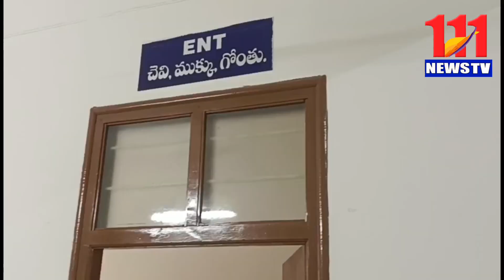ప్రభుత్వ ఆసుపత్రిలో నత్త నడకగా సాగుతున్నాయని వేగాంతం చేయండి111newstv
సెంటర్.. ఆదోని
జిల్లా .. కర్నూల ఆదోని సబ్ కలెక్టర్ కి జనసేన బృందం వినతిపత్రం ఇవ్వడం జరిగింది.

ఆదోని పట్టణంలో ఉన్న ఏరియా ఆసుపత్రి మరియు మాతా శిశు ఆసుపత్రి సంబంధించిన నూతన భవనాలు ఇంకా నిర్మాణ దశలోనే ఉన్నప్పటికీ వాటిని ఎలా ప్రారంభించారో సమాధానం చెప్పాలని డిమాండ్ చేశారు.
మాతా శిశు ఆసుపత్రిలో ప్రతిరోజు మహిళలకు స్కానింగ్ సదుపాయం కల్పించాలని డిమాండ్ చేశారు.
మాతా శిశు ఆసుపత్రిలో 24 గంటలు కాన్పులు జరిగే విధంగా వైద్యులను వైద్య పరికరాలను సమకూర్చాలని డిమాండ్ చేశారు.
ప్రభుత్వ ఏరియా ఆసుపత్రిలో సిటీ స్కానింగ్ పరికరం ఏర్పాటు చేయాలని డిమాండ్ చేశారు.
ప్రభుత్వ ఏరియా ఆసుపత్రిలో ఈసీజీ వెంటిలేటర్ బాధ్యులను నియమించాలని డిమాండ్ చేశారు
ప్రస్తుతం నిర్మాణం దశలో ఉన్న భవనాలను ప్రారంభం చేసి పనులు నత్తనడకన సాగుతున్నాయని వేగవంతం చేసి సదుపాయాలు కల్పించి సిబ్బందిని నియమించి వైద్యం అందించాలని డిమాండ్ చేశారు.